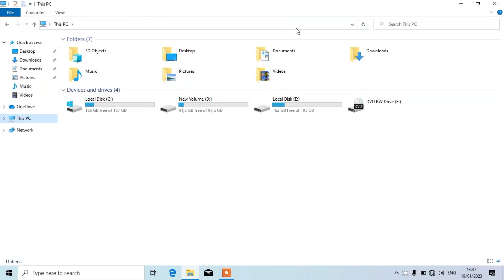Cara Praktis: Membuat Shortcut This PC di Laptop untuk Akses Cepat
Apakah Anda ingin memiliki akses cepat dan praktis ke drive dan folder penting di laptop Anda? Video ini adalah solusinya! Kami akan memandu Anda melalui cara praktis untuk membuat shortcut "This PC" di laptop Anda. Dengan shortcut ini, Anda dapat dengan mudah membuka drive dan folder yang dibutuhkan tanpa perlu melalui langkah-langkah yang rumit. Kami juga akan membagikan tips tentang cara menyesuaikan tampilan dan lokasi shortcut ini untuk kenyamanan Anda. Ikuti tutorial ini dan tingkatkan produktivitas Anda dalam mengelola file di laptop.

Shortcut "This PC" praktis,
Shortcut akses cepat drive,
Membuat shortcut folder dengan mudah,
Tips efisiensi akses file,
Meningkatkan produktivitas laptop,
Pengaturan shortcut yang praktis,
Shortcut desktop yang nyaman,
Shortcut taskbar yang efisien,
Menyusun shortcut dengan mudah,
Manajemen file yang efektif,